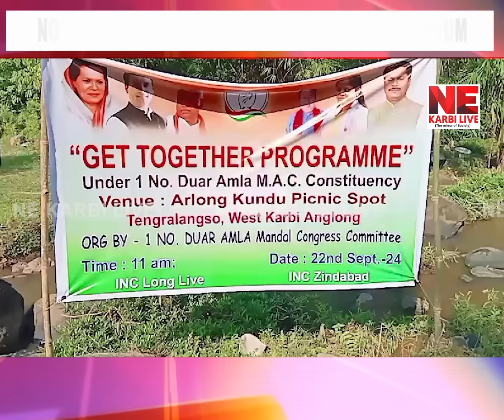Adap Abirta ll 23 Chiti, 2024 ll NE Karbi Live ll